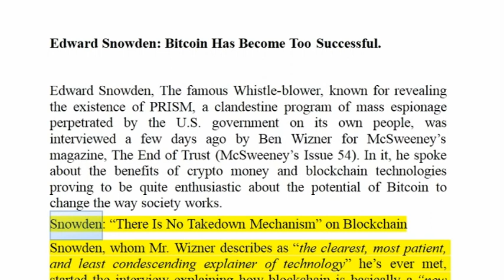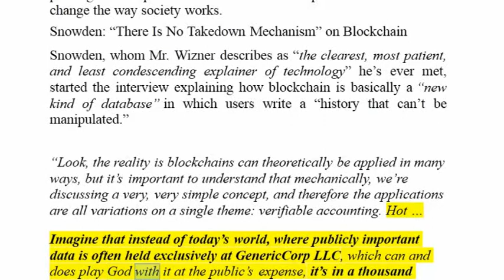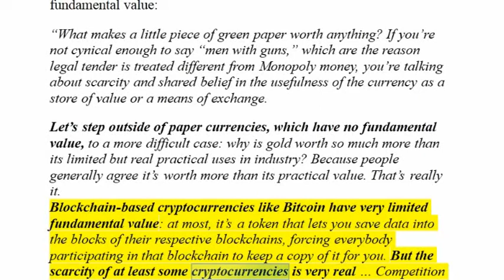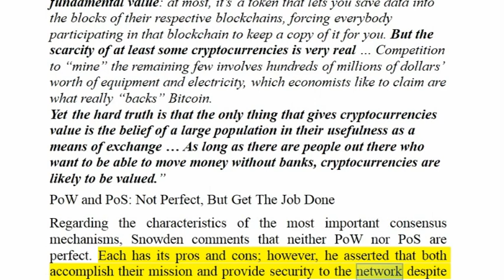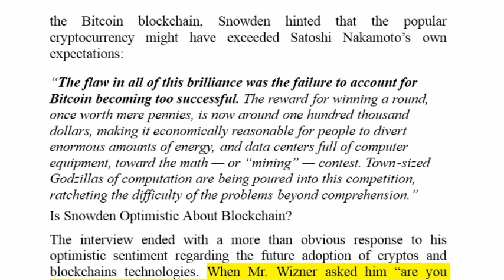Edward Snowden: Bitcoin Has Become Too Successful